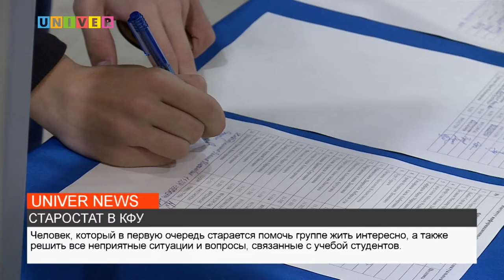СТАРОСТАТ В КФУ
В культурно-спортивном комплексе «УНИКС» прошли собрания старост академических групп Казанского федерального университета. Подробности в сюжете.